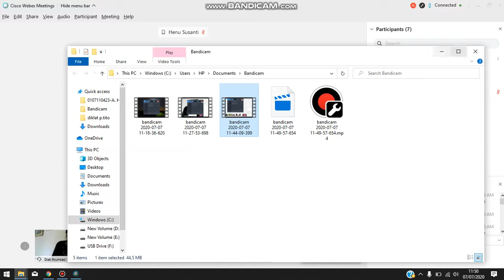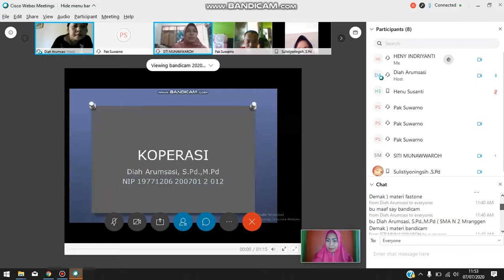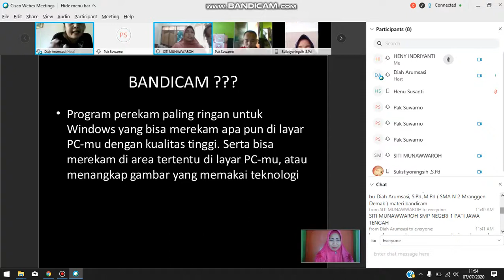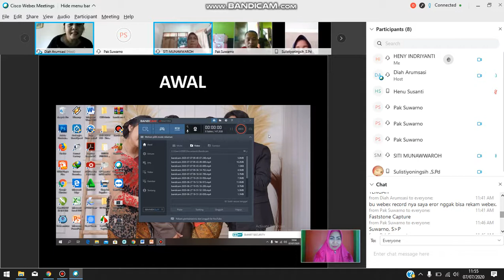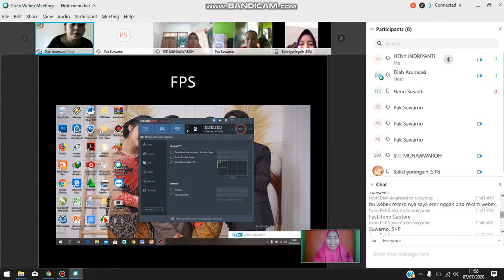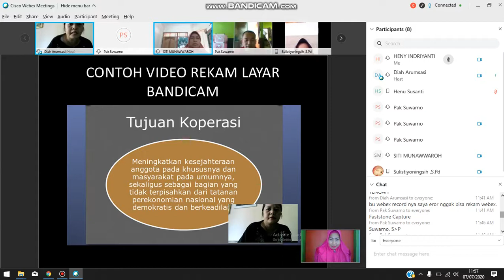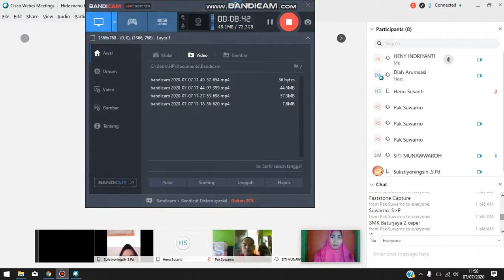Bandicam # latihan # desiminasi diklat guru